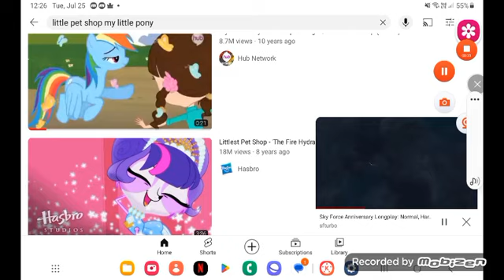July 25, 2023